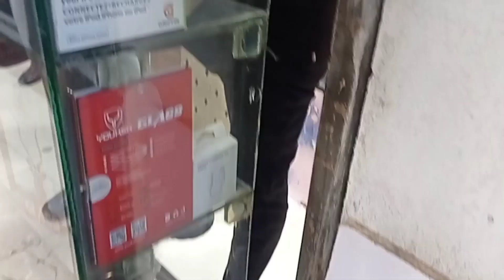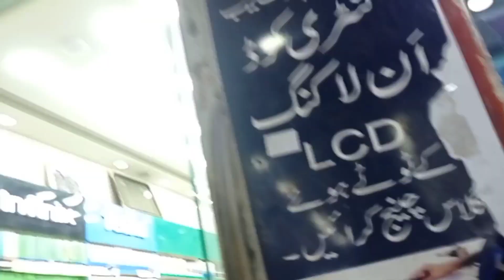LAHORE KI LIBERTYMARKET HAFEEZ CENTER KA VLOG@MUHAMMAD MUARIJ VLOG